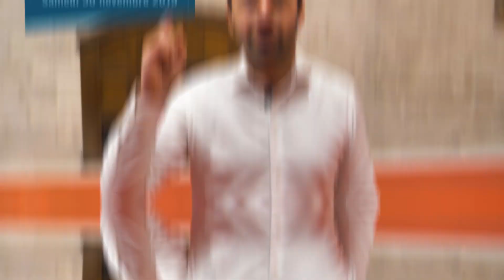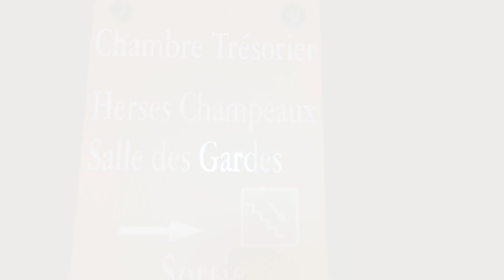Augmente ton Q.I.F.F. - 30 Nov. 2019 - Les Investisseurs Malins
Trailer officiel de la Saison 1 du séminaire « Augmente ton Q.I.F.F.* » organisé pour la communauté des Investisseurs Malins 🔥

Le 30 Novembre 2019 au Palais des Papes, Avignon (84).

Inscrivez-vous vite ! Les places partent à toute vitesse.

*Quotient Intellectuel Financier Et Fiscal